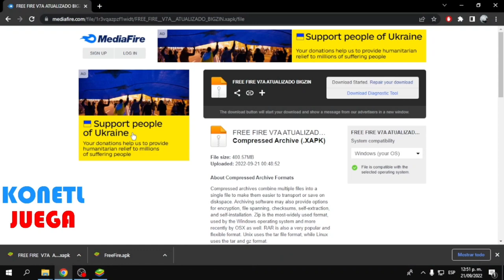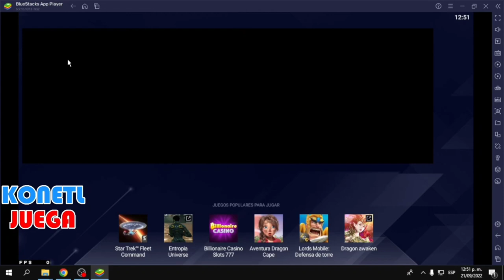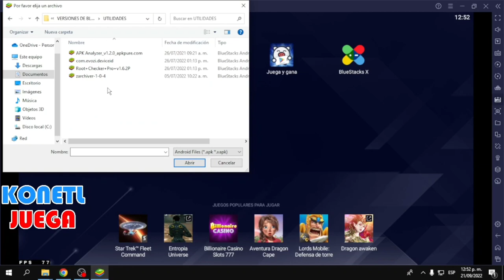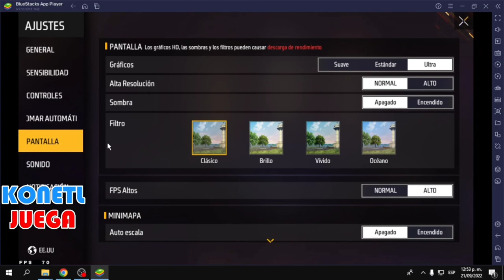free fire x86 nueva actualización ✅ v7a ✅ descarga ✅ bluestack ✅ msi app player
Descarga la nueva actualización de free fire en su nueva versión para emuladores cómo msi app player y bluestack y más emuladores.